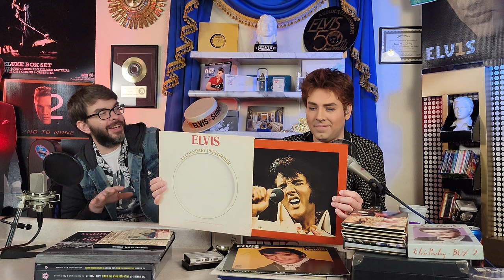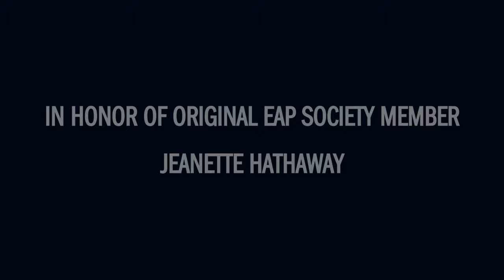From Albums to the Vaults: How Fans Drive The Elvis Market (EAPS:S01E20)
From Albums to the Vault: How Fans Drive The Elvis Market

(NOTE: We do not endorse bootleg releases - this discussion is for educational or reference purposes only.  Also, this is not intended as a precise timeline of releases, but to demonstrate the general idea of how fan demand shaped what gets released.)

The FTD releasing sessions and Sony Legacy releasing entire sets of live recordings, newer fans might wonder how we got here.  In this episode, Jamie and John take a general overview of how we went from the 70s until today, and how fans and their love for Elvis have driven the direction of Elvis releases for over 50 years - and how that trend continues today!

Become a Member of the EAP Society - it helps grow the channel and ensure that Elvis history isn't lost to history, and SO much more: